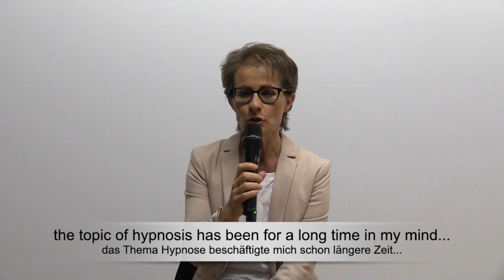Feedback Keynote speech - hypnosis painmanagement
On the 3th of April 2019 I was invited by the main hospital in St.Gallen to speak about painmanagement and hypnosis. The chances and limitations we have with that wonderful tool. This is the feedback from the head of this event.

Am 3. April 2019 wurde ich vom Kantonsspital St.Gallen eingeladen, über Schmerzmanagement und Hypnose zu reden. Was wir für Chancen und Grenzen mit diesem wunderbaren Tool haben. Das ist das Feedback der Leitung dieses Events.

Nicole Wackernagel
IACT  & IMDHA Hypnose Master Instruktor
Instruktorin Dave Elman Hypnosis Institut
The Goulding SleepTalk Process Trainerin

Swiss Hypnosis Institute
Hypnosecenter Frauenfeld
Zürcherstrasse 139
8500 Frauenfeld
Switzerland

Vita-Libera
Hypnosecenter Wil
Dr. med. P. Meyenberger
Poststrasse 13
9500 Wil
Schweiz

Audio: Audiojungle.com
Foto: Fotolia.com